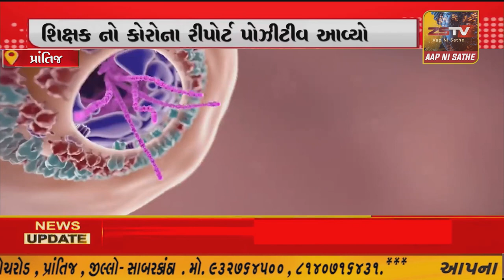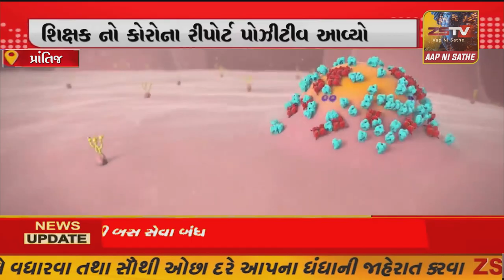પ્રાંતિજ ખાતે આવેલ એક શાળાના શિક્ષક નો કોરોના રીપોર્ટ પોઝીટીવ આવ્યો